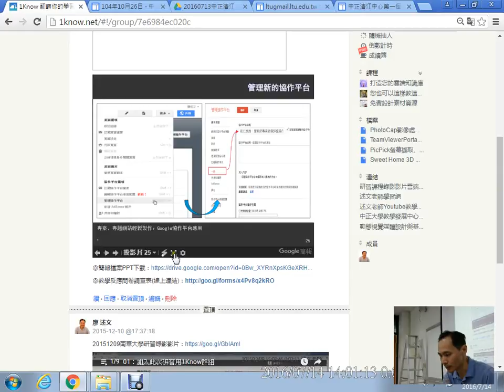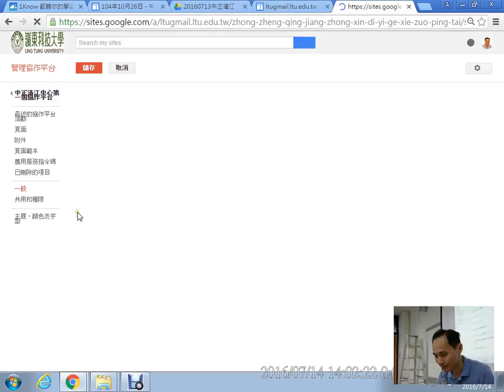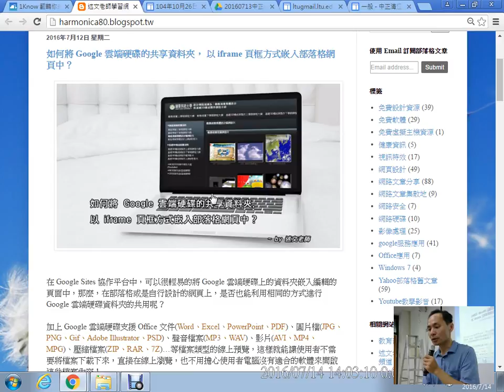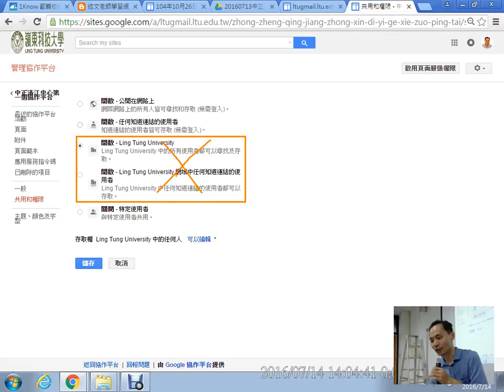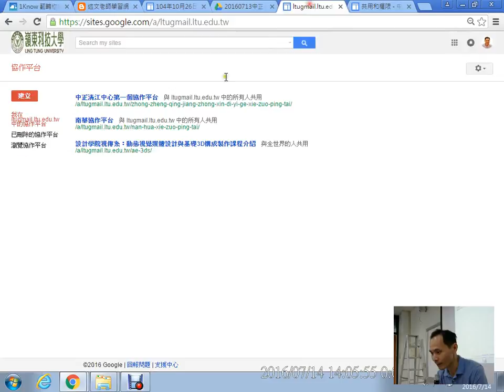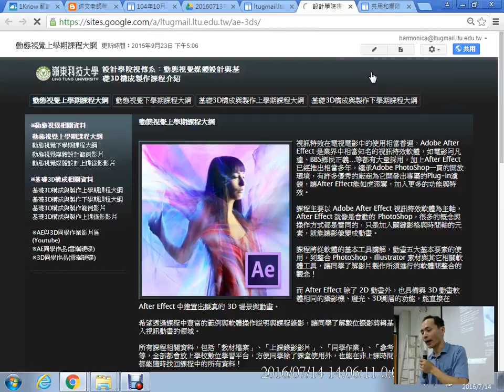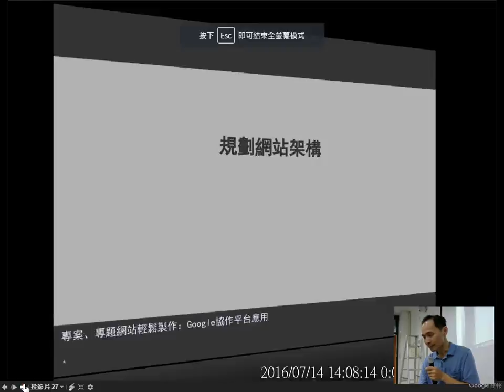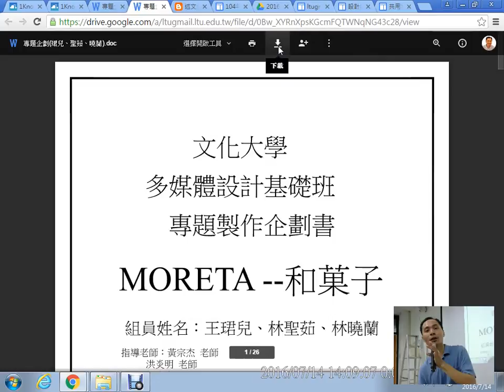04：基本Google協作平台管理